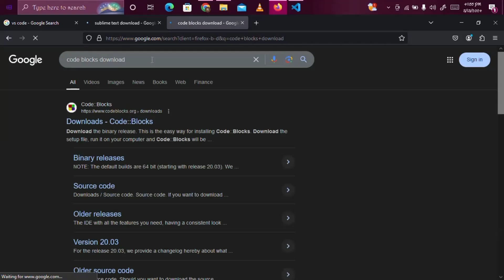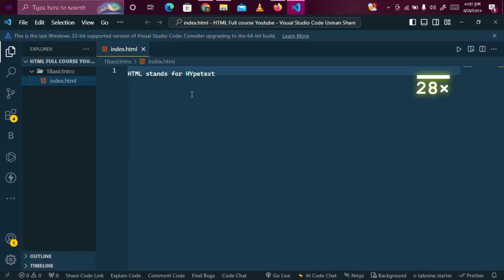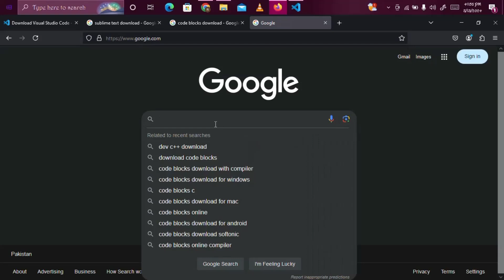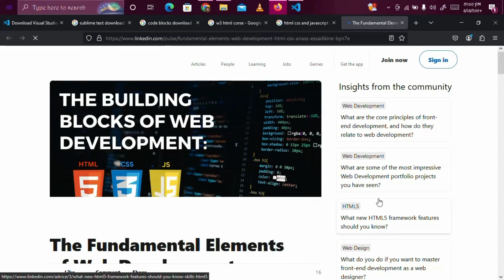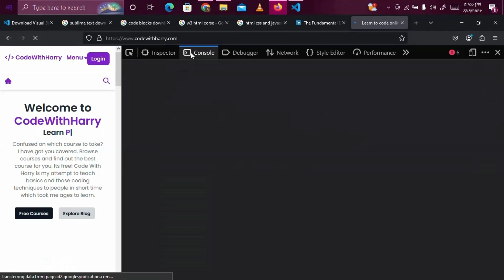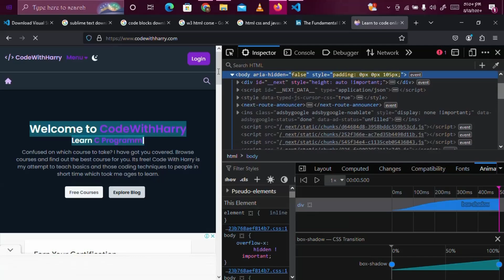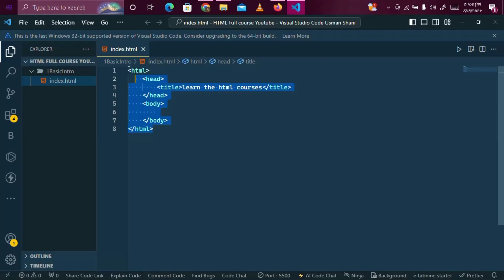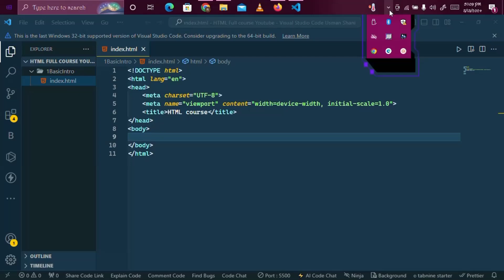Basic Introduction of HTML | HTML Full Course | EP-1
Welcome to our first video in the HTML Mastery playlist! In this introductory video, we'll walk you through the basics of HTML, the foundational language of the web. Whether you're a complete beginner or looking to refresh your knowledge, this video is the perfect starting point for anyone interested in web development.

In This Video, You Will Learn:
What is HTML? – Understand the basics of HTML and its role in web development.
HTML Structure and Syntax – Learn about elements, tags, and attributes.
Creating Your First HTML Document – Step-by-step guide to building a simple HTML page.
Essential HTML Tags – Explore the most commonly used HTML tags and their purposes.
How HTML and Web Browsers Work Together – Discover how browsers interpret and display HTML content.

Easy-to-Follow Explanation – Perfect for beginners and those looking to refresh their skills.
Practical Examples – See HTML in action with real-world examples.
Start Your Web Development Journey – Lay a solid foundation for learning more advanced HTML concepts and web development technologies.

Let's embark on this exciting journey to mastering HTML together!